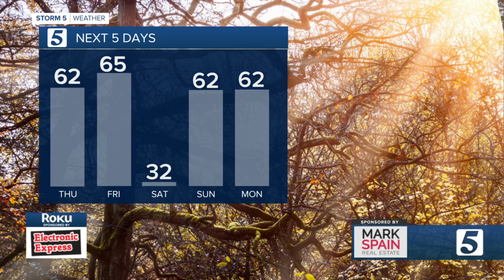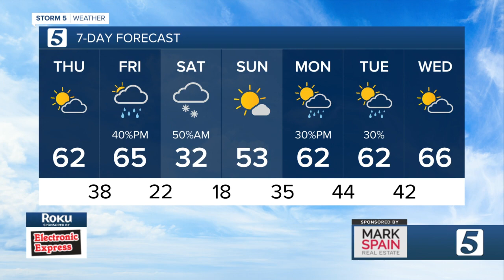Bree Smith's evening weather Wednesday, March 9, 2022